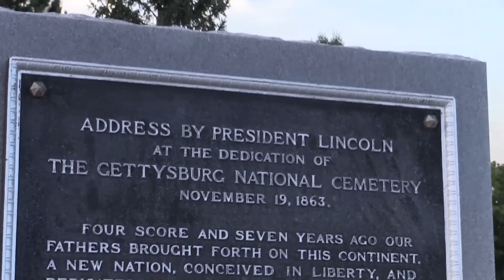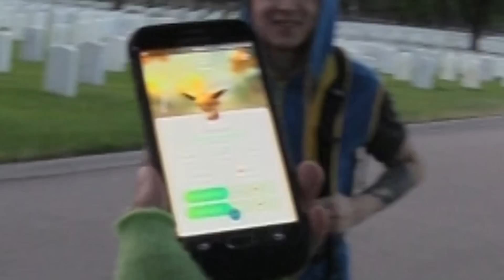PUBLIC CEMETERY HUNT • Pokemon Go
WE GOTTA CATCH 'EM ALL NO MATTER WHERE THEY ARE! 🐮🔪

It's that time for us to go on another Pokemon GO adventure, the crew takes off ready to catch some Pokemon in the wild, they can be anywhere at anytime so we must be cautious. 🐮🔪

Se podría pensar Baymax no caca . Pero en realidad lo que hace. Él no tiene un agujero trasero, pero el no quiere decir que no puede hacer su negocio. Cuando él tiene que ir la única manera algo va a escapar de su cuerpo es a través de sus ojos . Sí es cierto los ojos. Ahora se sabe que es posible para Baymax de mierda fuera de sus cuencas de los ojos.

Aš kažkada buvo miega kapinių. Aš paprastai nemanau nieko apie tai , nes aš nebijau tamsos , nei aš bijau vaiduoklių . Vienos nakties ji jautėsi kaip normalus laikas man , bet galų gale gauti gana intensyvus. Visi staiga išgirdau garsų į tolį. Visi staiga matau šešėlis ateina link manęs . Mano širdis pradėjo plakti greičiau ir kaip šešėlis priėjo arčiau. Galiausiai , kaip man buvo apie paleisti nuo siaubingą patirtį , aš pamačiau jį . Mačiau karvę tarptinklinio ryšio , nes jis priartėjo ir buvo padaryti triukšmas . Daviau karvės į apkabinti ir buvo labai laimingas, kad jį pamatyti.